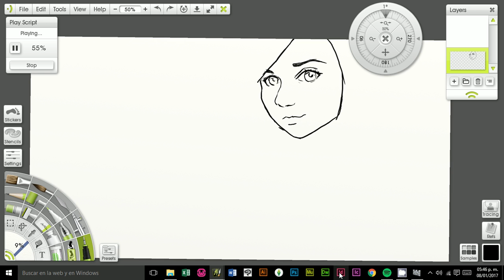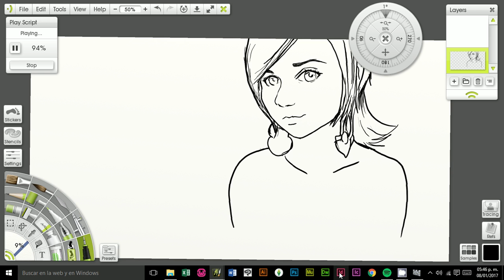ArtRage Speedpaint Prueba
Probando el ArtRage para los próximos speedpaints